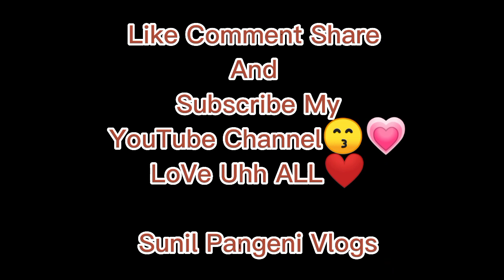FinaLLy Bungee Jump Pani Gariyo😙💗|| yesko Maja ni xuttai xa hae 😆❤️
Mero Bungee Jump Ko Experience Ekdam Ramailo Bhayo TapaiHaruLe Garnu Ha Ramailo Hunxa Dar Namannus😙💗
One Man
One Dream😌❤️